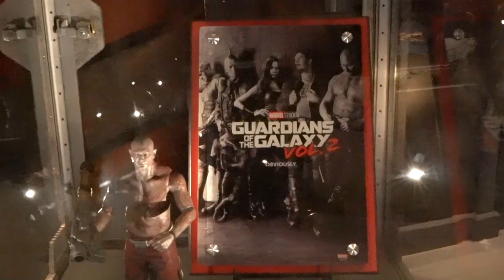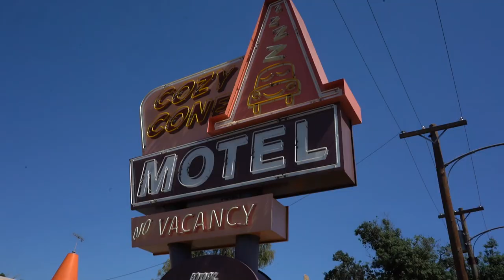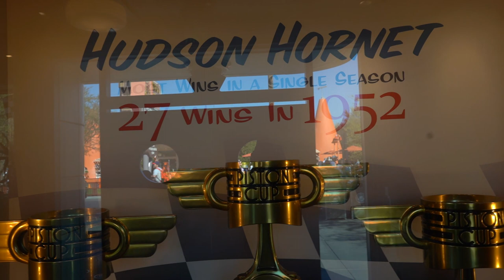Disney California Adventure & Disneyland In The Same day. We Love The Hike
When you do most of Disney California Adventure and Disneyland in the same day you must love to hike. Another warm beautiful day in Southern California. See it all here. Have an awesome day, Billisa